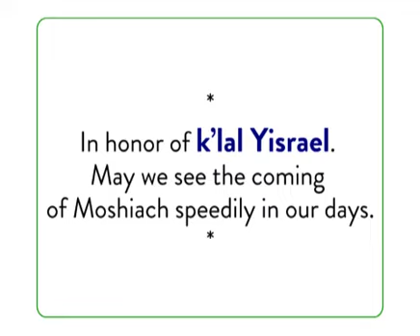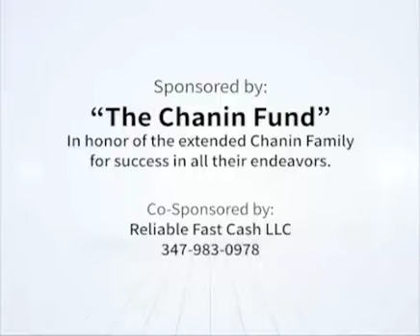#1214 The Beis Hamikdash That is Already Here